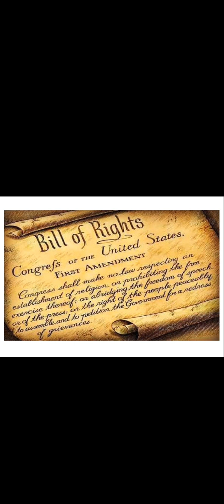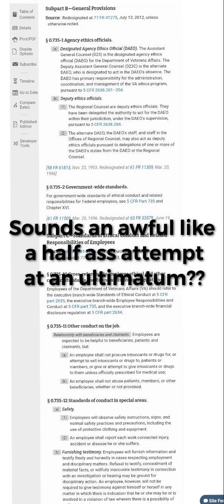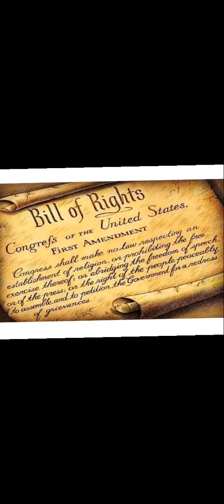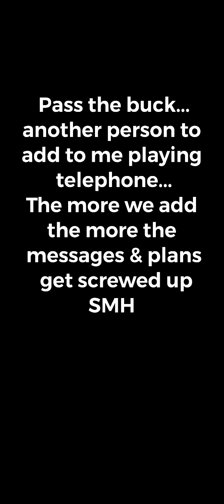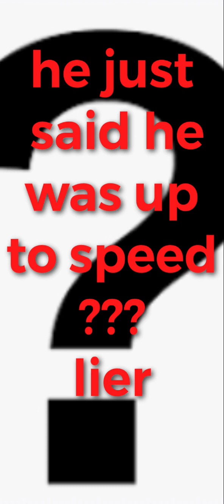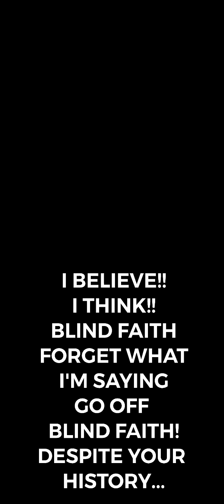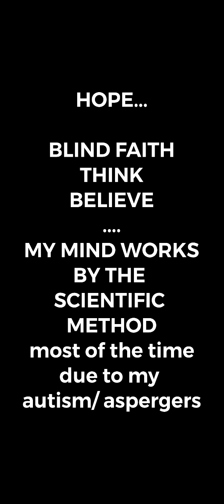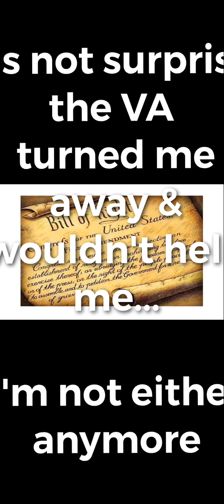tyranny| reposted video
was taken down by a privacy complaint from a governmental employee who's scared of accountability & our first amendment right to redress grievances, free press, & free speech. Edited out last names although it is public record. if they were worried about the information being public they wouldn't have taken a governmental job that makes their information public.